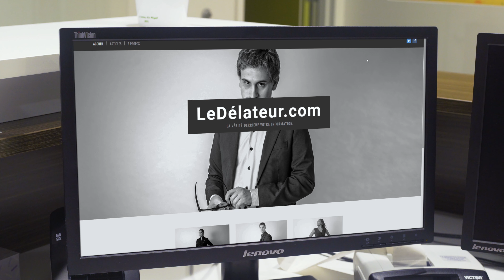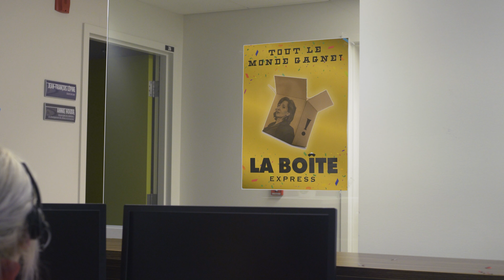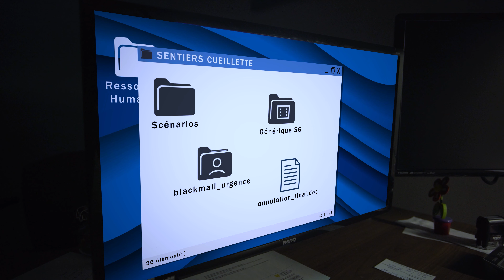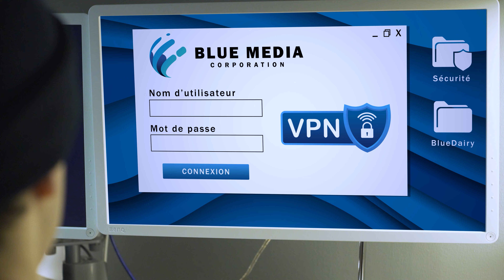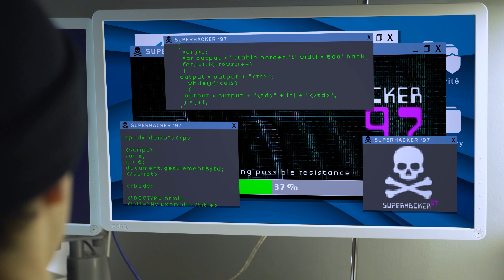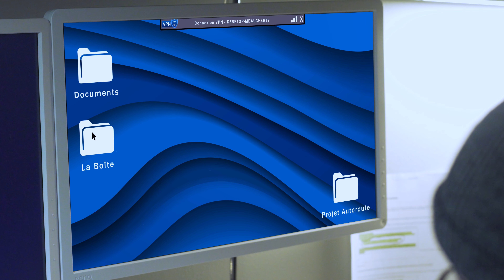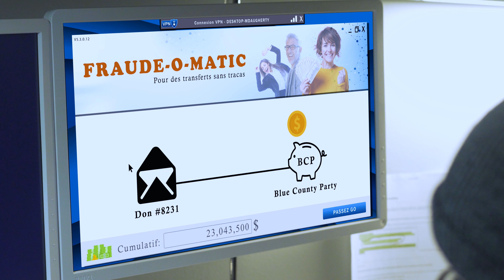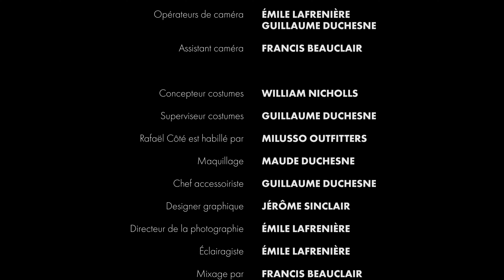Les Fleurs du Mal 3x04 - "À l'Assaut de Blue Media"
Daisy compte utiliser les entrées de John à Blue Media pour porter le coup de grâce à Bruce et Melinda.